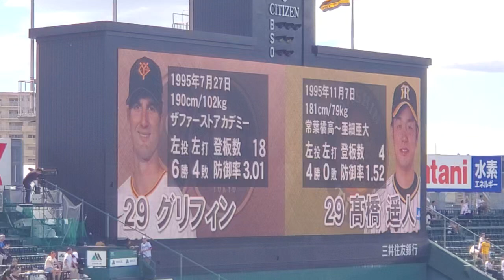【本日2回目】20240923 ｸﾞﾘﾌｨﾝと遥人！今日本日･先発投手の発表【阪神タイガースvs広島東洋カープ】16時40分ごろ @阪神甲子園球場･ﾚﾌﾄ外野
【阪神ﾀｲｶﾞｰｽ】髙橋遥人 (高橋遥人)
【読売ｼﾞｬｲｱﾝﾂ(巨人)】グリフィン (ﾌｫｽﾀｰ･ｸﾞﾘﾌｨﾝ)